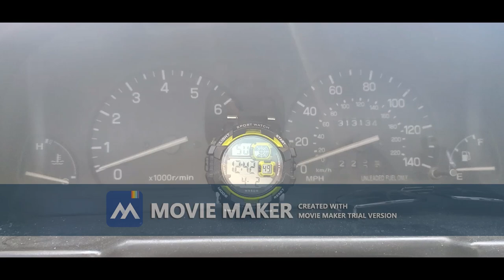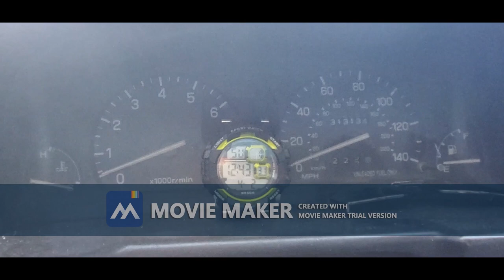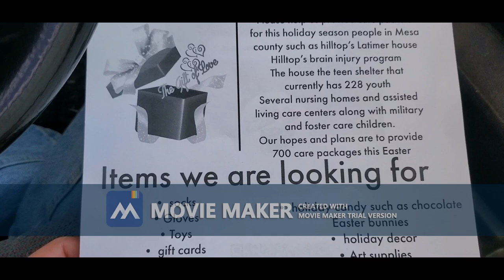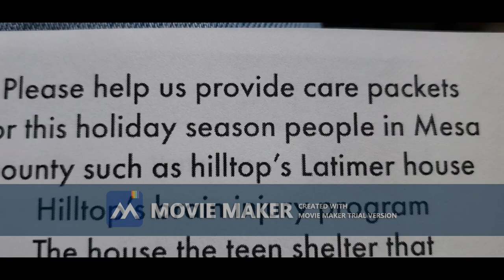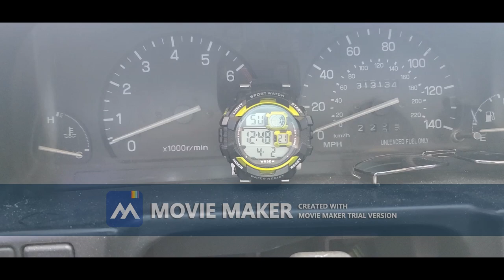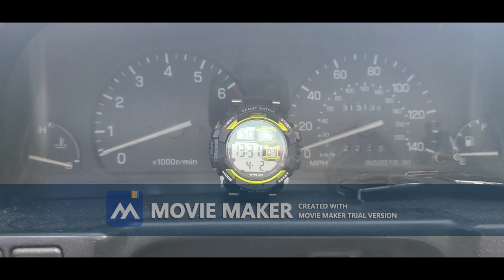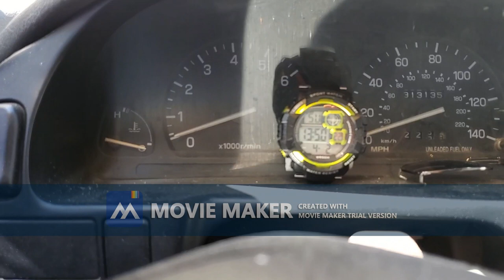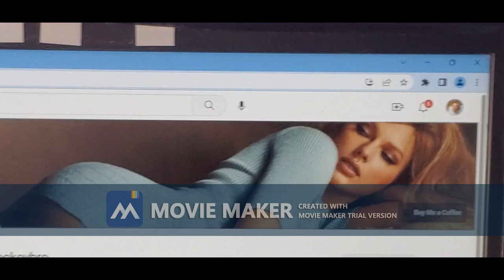Survival demo - not for hire - 20230402